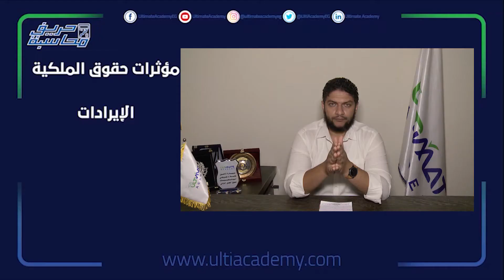حريف محاسبة الحلقة الثامنة | معادلة الميزانية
في حلقة النهاردة من حريف محاسبة هنتكلم عن معادلة الميزانية